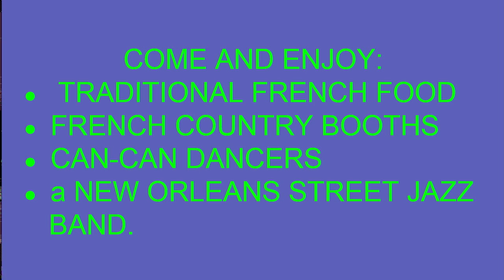2/12/18 JHS Student News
Jupiter Community High School Announcements with Troy Logan, Connor Capar, and SGA News